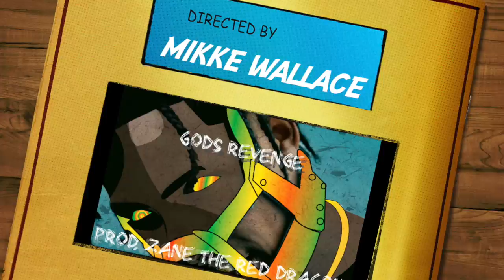Travis $cott (ft. A$AP Ferg, A$AP Rocky & Danny Brown) Type Beat God'$ Revenge